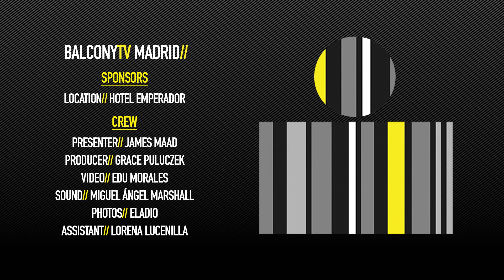OF MOTHS AND STARS - MY MY MY (BalconyTV)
BalconyTV Madrid

Location// Hotel Emperador

OF MOTHS AND STARS performs the song "MY MY MY" for BalconyTV.

PRESENTED BY JAMES MAAD

Of Moths and Stars is a British rock band based in Madrid. It takes it’s influences from Nick Cave, The Black Keys and the Arctic Monkeys. The band was created in Cambodia by English explorers Chris Dabbs and Nate Wisniewski and made it's roots in Hong Kong where it lived for 3 years before moving to Europe. The band is now half English and half Valencian. The music is a blend of high pressure rock n roll guitar riffs, catchy vocal melodies, in-tune harmonies and drums you can dance to.

They have opened for Suede, The Charlatans, Peaches, OK Go!, The Bohicas, and have also featured in a number of music festivals and events across the world including Mad Cool (ESP), Sonorama (ESP), Clockenflap (HK), Timeout: London, Rising Stars (UK) and several televised concerts in Spain for Telecinco and Cuatro.

Credits//

Host// James Maad
Producer// Grace Puluczek
Video// Edu Morales
Sound// Miguel Ángel Marshall
Photos // Eladio
Assistant // Lorena Lucenilla